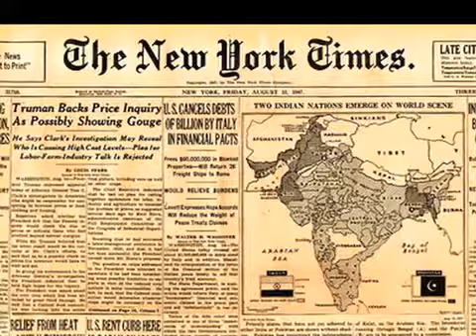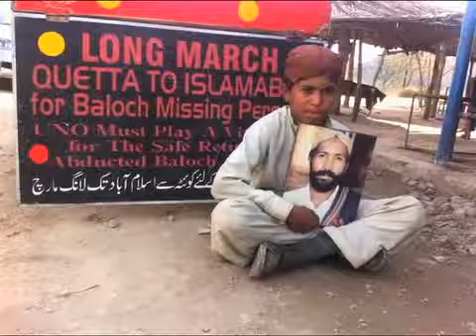Some of Historical Facts about Balochistan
Aziz Baloch coordinator of International Voice for Baloch Missing Persons in Canada speaking with in South Asian TV Canada

Share and Help the Voice of Truth